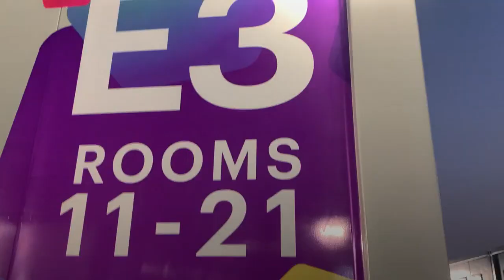"Jag är fan i mig vilse" – se när engelska supportern letar efter … | TV4 Nyheterna | TV4 & TV4 Play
Tvåtusen kronor per natt betalar Tony för sitt rum i supporterbyn under fotbolls-VM, men det är inte lätt att hitta i den labyrintartade anläggningen. Se hur rummet ser ut i klippet.